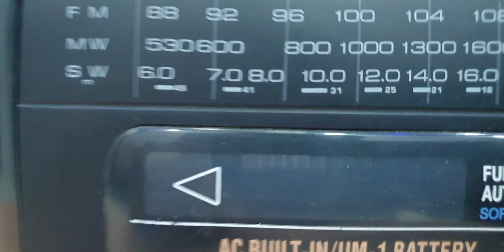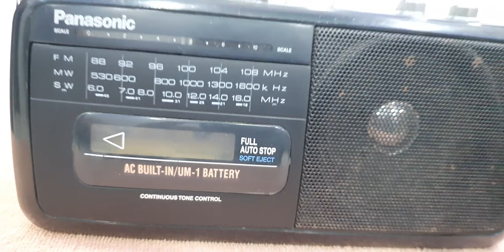PANASONIC RX-M51 FM,MW,SW CASSETTE PLAYER COMPLETE WORKING CONDITION FOR SALE MO. 9427322171